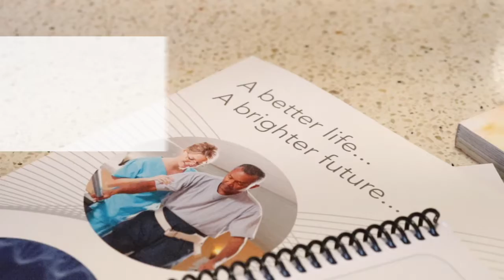Judy's Story - Funding The Canadian Open Parkinson Network (C-OPN)